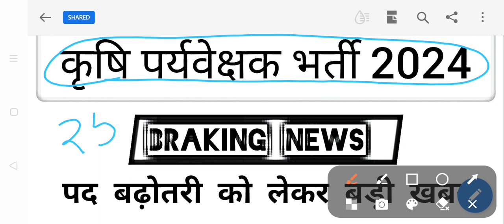कृषि पर्यवेक्षक भर्ती 2023-24 पदों में बढ़ोतरी को लेकर बड़ी || agriculture supervisor bharti result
कृषि पर्यवेक्षक भर्ती 2024 कौन कौन से प्रशन डिलीट होंगे || agriculture supervisor bharti result
कृषि पर्यवेक्षक भर्ती 2023-24 अनुमानित कट ऑफ मार्क्स|agriculture Paper solution 4 Feburary| agricult
agriculturesupervisorexpectedcutoff 2023_24
4Feburary papersolutionagriculturesupervisor

agriculture supervisor New vacancy notification out News 2023||krishi paryavekshak New vacancy news
 ||Rajasthan agriculture department latest news & New vacancy agriculture supervisor paper pattern

Raj agricultur supervisorvacancyNew2023
Agriculture supervisor 2024 New vacancy update|| agriculture department New vacancy|| agriculturnews
agriculture supervisor class by Subhash Charan
agriculture supervisor class by Utkarsh
agriculture supervisor class by Sonu sir
Rajasthan agriculture supervisor classes
Rajasthan agriculture supervisor GK
Rajasthan agriculture supervisor paper 2024
Rajasthan agriculture supervisor questions paper 2024
indian_agriculture_department_New_vacancy-2024
agriculture department latest news
agriculture department latest news 2024
latest news agriculture department2024
India agriculture vacancy 2024
agriculture vacancy 2024
bharti agriculture department New vacancy 2024
New vecancy agriculture department 2023
India New vacancy agriculture department 2024
karsi or Kisan Kalyan vibhag 2024 New vacancy 2024
indian all agriculture department vacancy update 2024

up new agriculture vacancy 2024
mp New agricultur department vacancy 2024
Bihar New agriculture vacancy 2024
Delhi New agricultur department vacancy 2023
Haryana new agriculture vacancy 2024

new vacancy agriculture supervisor
RSMSSB _agriculture_supervisor_ news|agriculture supervisor news vacancy||
Agriculture supervisor latest vacancy।agriculture
Rajasthan Agriculture University Bikaner 2024notification

indian agriculture department syllabus
indian agriculture department test series
agriculture book
agriculture latest update
agriculture latest news

agriculture supervisor 2024 document verification kaise karen hi

krishi paryavekshak 2024 document verification
agriculture
RSMSSB agriculture supervisor 2024 latest update
RSMSSB agriculture supervisor 2024 new update
RSMSSB agriculture supervisor 2024 result date
animal husbandry topic most important questions agriculture
RSMSSB agriculture supervisor result date
RSMSSB agriculture supervis
agriculture supervisor 2024 expected cut off marks

agriculture supervisor final cut off marks
agriculture supervisor final result update
Swami Keshav University Bikaner
agriculture University Bikaner
agriculture University Udaipur
agriculture University Jodhpur
agriculture_new _vecancy2024